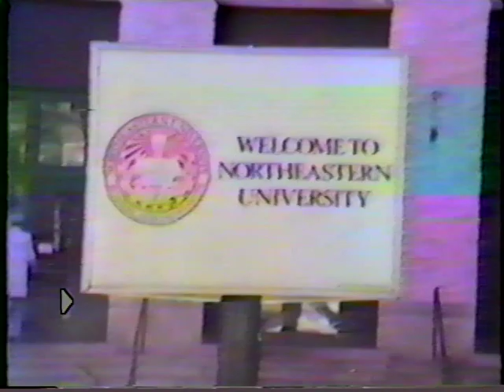Northeastern University Huskies 1984-85 Football Recruiting Film/video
Northeastern University 1984-85 Football Recruiting Film/video
Northeastern Huskies Football Recruiting Film with highlights from games and interviews with Coach Paul Pawlak.
Bob Koban interception for touchdown against Rhode Island
Eddie Correa multiple sacks against Rhode Island